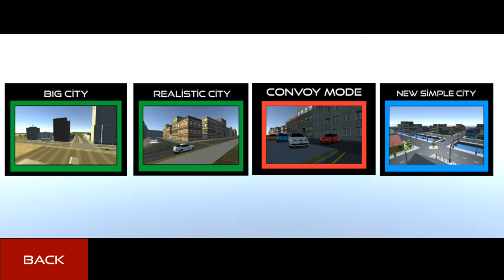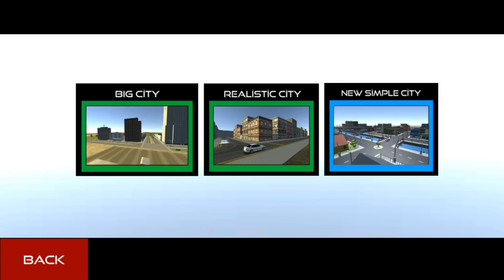Car Driving Simulator Game // Jetta Convoy Simulator - Android Gameplay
🎮PlayStore;

🔷️Game Features;
With the Jetta Convoy Simulator, you'll enjoy the ...

This simulation game has multiple vehicles, different maps, sound effects and camera angles.
You will feel like a real driver.
All control is in your hands thanks to the use of steering wheel, button and sensor vehicles.